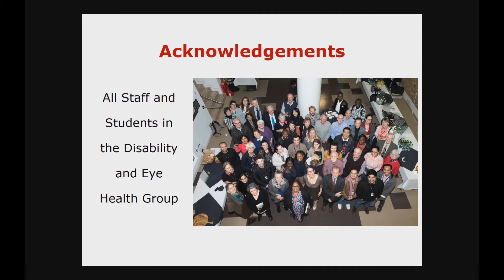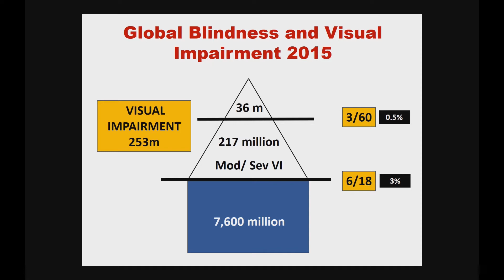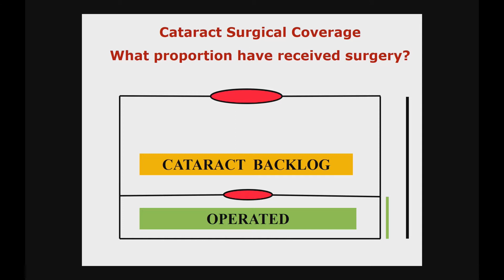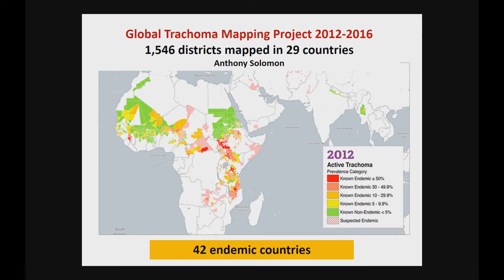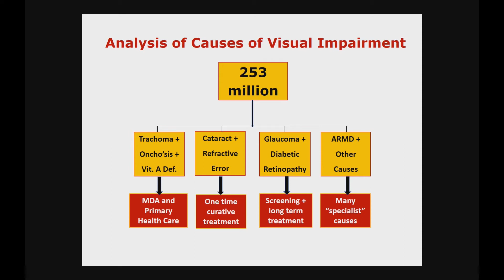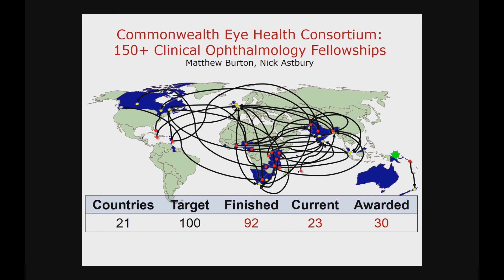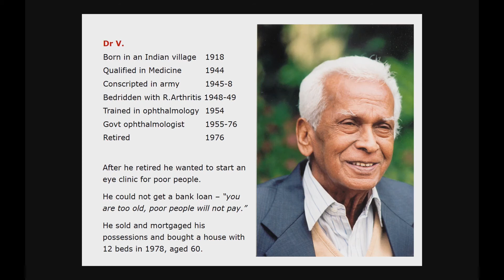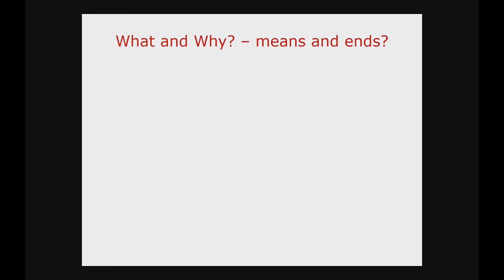Vision & leadership: eye diseases, health policy and visionary leadership - GHLS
Professor Allen Foster, Co-Director of the International Centre for Eye Health, discusses why people go blind, what is being done globally, and visionary leadership in health.